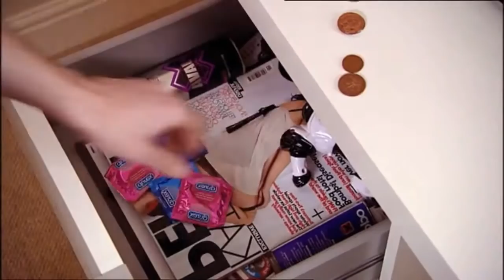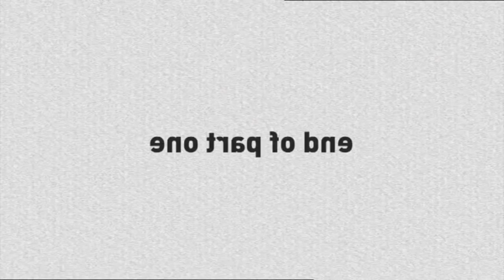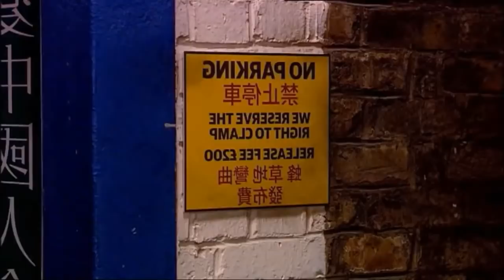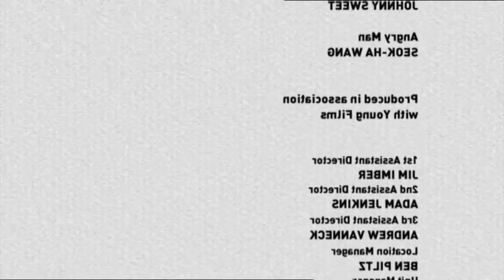Inbetweeners Series 2 Episode 4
Will decides that the lads should be cool, and become 'the boys who go to clubs'. They head to the West End, and meet aggressive bouncers, tramps and angry bus passengers.